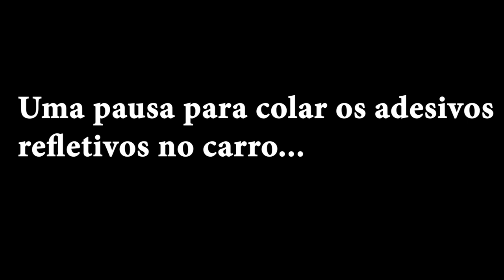Tour Montevidéu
Foi dia também de colar os adesivos refletivos na tracker para rodar na Argentina, não sabemos se existe obrigatoriedade mas o seguro morreu de velho e não conhecemos los hermanos, só sabemos que Pelé é melhor que Maradona! Assista o vídeo até o final e entenda.